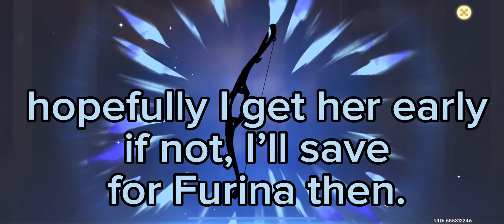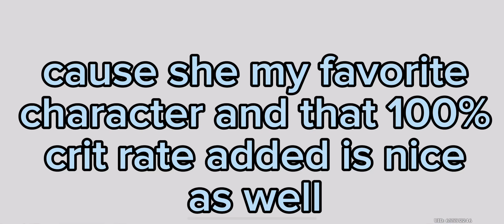Lost my 50/50 on Hu Tao’s banner!!!!!! 😖